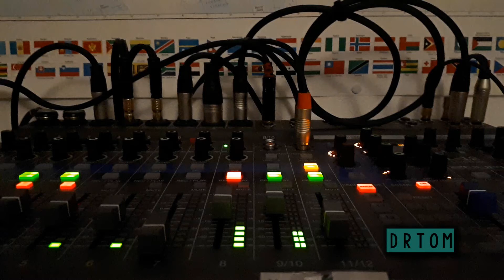DrToM - Matratzenmukke | Akai MPX16, microKorg, Drumbrute, Keystep, Lexicon MX200, Livetrack L12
DrToM hat diesen dawless HipHop Beat fast nur mit dem Akai MPX16 produziert.

Eigentlich ist kein Synthesizer beteiligt, aber auch nur eigentlich, denn im ersten Schritt schickt DrToM den Akai MPX16 durch den Korg microKorg und tweaked ihn da ein bisschen zurecht. Danke für den Tipp an Daniel Kastner.

Noch mehr Akai MPX16 geht durch den Kabelsalat am hinteren Ende des L12 vom C-Mix in Track 8, damit der Send Effekt seine Aufnahme findet. Und letztlich noch einmal der Akai MPX16 direkt auf die Ohren.

Unterwander wird der Sound vom Arturia Drumbrute, dessen Kick sich im Lexicon MX200 in Geballer verwandelt. Welch Überraschung, aufgenommen und abgemischt mit dem Zoom Livetrack L12.

Benutzt wurde:
Akai MPX16
Korg microKorg
Arturia Drumbrute
Arturia Keystep
Lexicon MX200
Zoom Livetrack L12